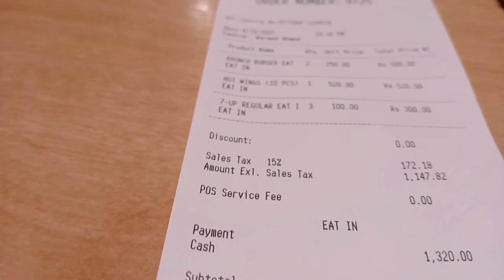Eid Shopping vlog 🥰 Local market of Abbottabad | Eid Ki ronkien 😃K F C Review